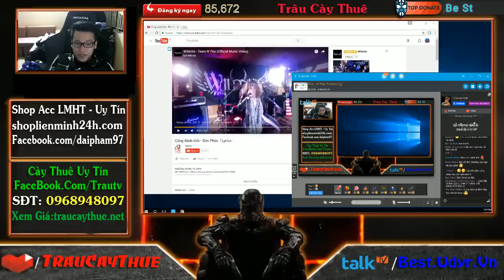Trời Ơi Tôi Mất Zin Rồi Bà Con Ơi Chỉ Là Thằng Sp Thôi - Trâu Best Udyr